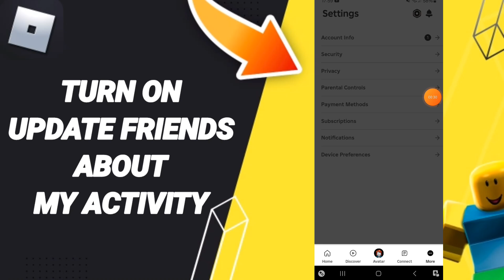How To Select No Update Friends About My Activity On Roblox App